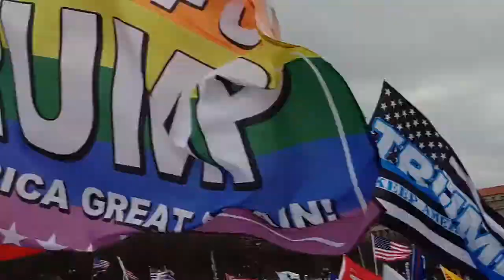SPEAKING CapitolHill WhiteHouse WashingtonMonument MarchForTrump 👍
JESUS SAVES !!🙏
JESUS SAVES !!❤
JESUS SAVES !! ✝

4 THINGS TO DO ASAP:
1) START TALKING & LISTENING  TO GOD: WE CALL this ‘PRAYER’
2) START READING the WORD of GOD: WE CALL this the ‘BIBLE’
3) START HAVING FELLOWSHIP with OTHER BELIEVERS IN GOD
4) START TELLING OTHERS ABOUT GOD & the SALVATION STORY:
JESUS SAVES !!